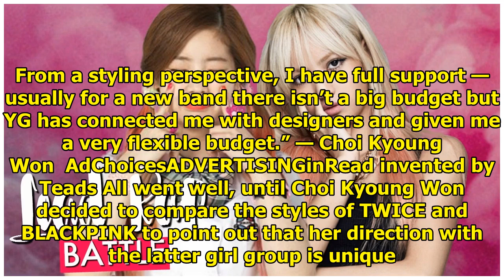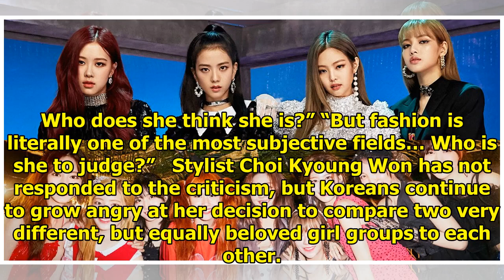BLACKPINK’s Stylist Under Fire For Making Unnecessary Comparisons To TWICE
In a recent interview, BLACKPINK‘s stylist Choi Kyoung Won revealed the inspirations behind her fash...